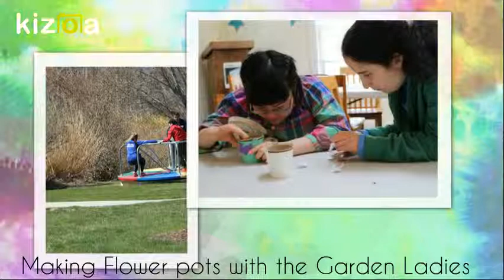Kizoa Movie - Video - Slideshow Maker: Celebrating Spring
Today we are giving you a glimpse into some of the fun activities in which the students participated! The Nauset Garden Ladies came to campus on April 14th to help prepare Spring Flower Pots with our students, who were overjoyed with the activity. Some students even gave their Easter Flower Pots away as gifts to staff in appreciation for their hard work. We are so grateful to the Garden Ladies for continuing to work with our residents, and for helping our students to achieve their goals.